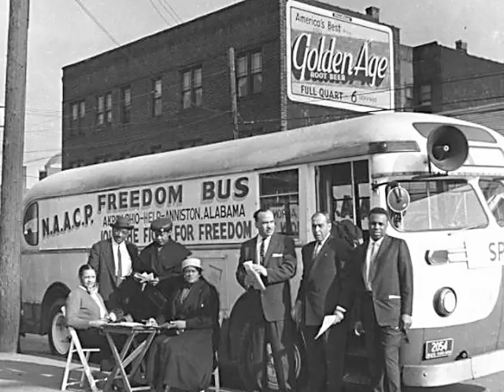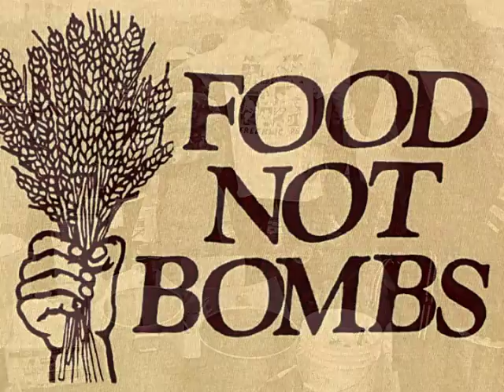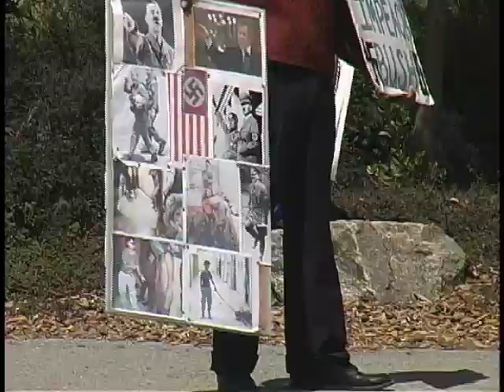Flags of Dissent Part 2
Veterans stage controversial anti-Iraq war protests.